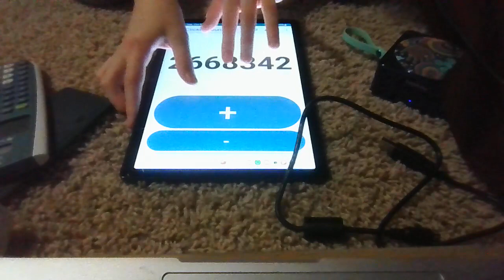My clicker progression as of 2024-01-09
My clicker counter progression on 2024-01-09.

My calculator is the left side of the screen (multiview), and my BT speaker is on the right side (bluetooth speaker).